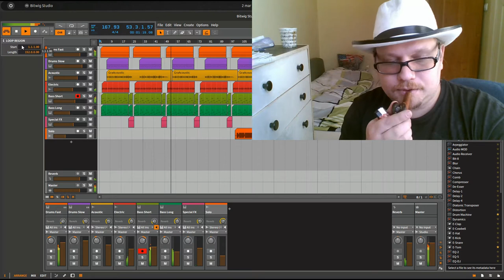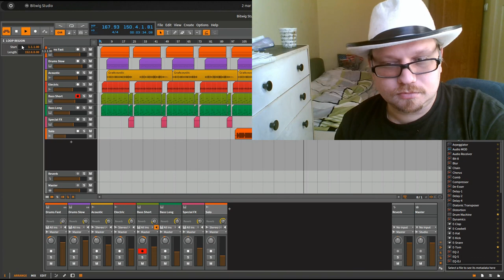Niebezpieczna Gra (Ready At Dawn Instrumental)